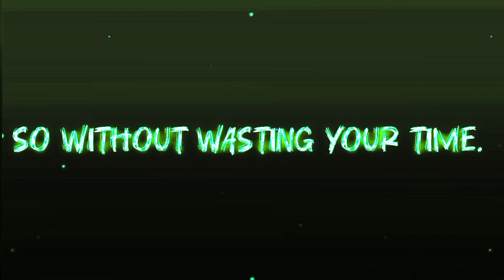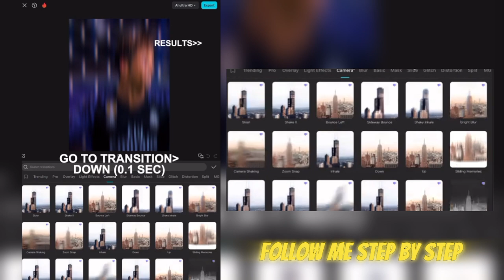Trending Giant.aep Like Edit's Shake Tutorial in Capcut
►by Ninja FTBL

Overlays will be in discord

Song  :
Software used:
Capcut

Ninja FTBL ©